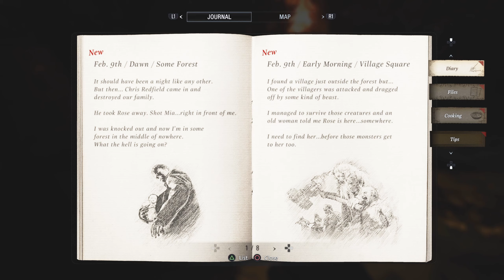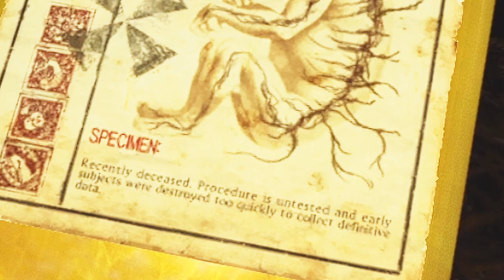Fiddle Fish Sticks! | Resident Evil 8 Village | Part 5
Feckin' fiddle fish sticks I like Moreau! I mean it truly. Probably an unpopular opinion but fish face amused me. Lover of strange petrified cuisine and general whiner baby Moreau is funny ok! Join me as Tokio Lotus plays Resident Evil 8 Village~

1 thumb up = 1 virtual hug ༼ つ ◕ U ◕ ༽つ❤

This channel is not suited for children.
Contains, crude humor, strong language, & general shenanigans